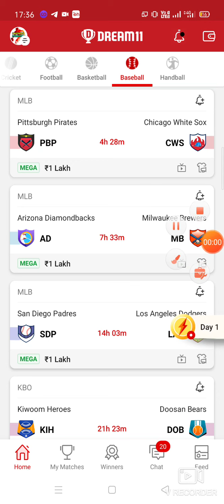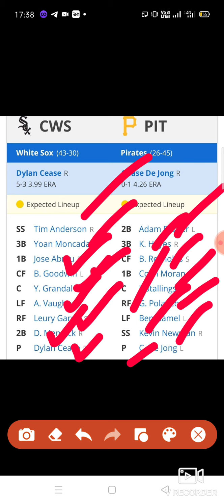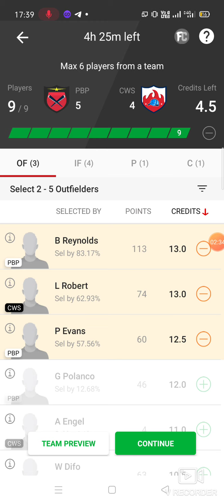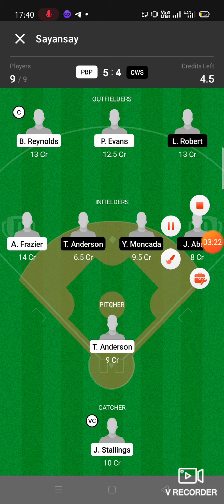PBP vs CWS || PBP vs CWS DREAM11 TEAM || MAJOR LEAGUE BASEBALL DREAM11 TEAM PREDICTION TODAY MATCH